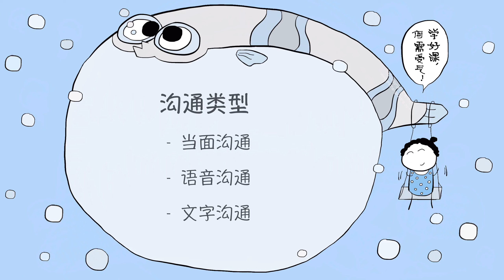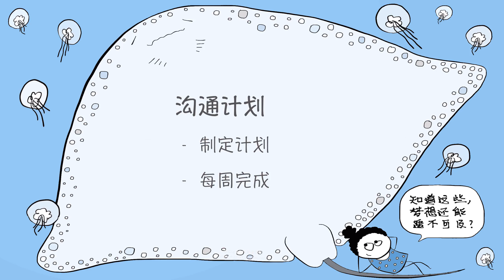和领导沟通越多 突发事情越少